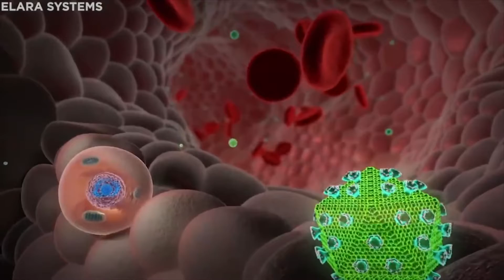HOLLYWEIRD - Tunezayy x King Luv